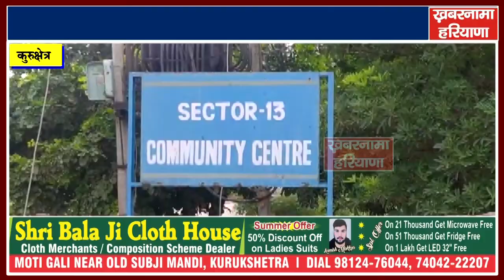सेक्टर-13 का कम्युनिटी सेंटर राम भरोसे, न व्यवस्था, न रख-रखाव...